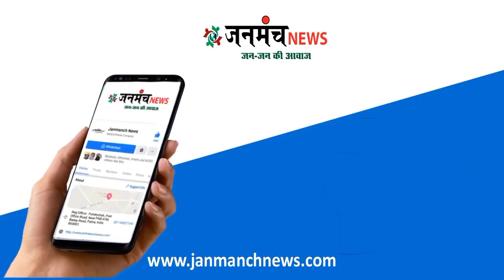बेगूसराय के रहनेवाले एक शख्श अयांश की माँ के साथ कर रहा प्रताड़ना, होगी F.I.R दर्ज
अयांश_सिंह: उम्र 13 माह

बिमारी का नाम: स्पाइनल मस्कुलर एट्रोफी (SMA)Type-1

इस बिमारी में शरीर का अंग धीरे-धीरे काम करना बंद कर देता है। और बच्चा दो साल से अधिक जिवित नहीं रह सकता है।

ZolgensmaInjection ही दुनिया में इस बीमारी का एकमात्र इलाज है और उस इंजेक्शन की कीमत 16 करोड़ रुपया है। जो दुनिया का सबसे महंगा इंजेक्शन में से एक है। यह इंजेक्शन अमेरिका से मगाना पड़ता है क्योंकि दुनिया में एकमात्र कंपनी ही इस इंजेक्शन को बनाती है।

भारत में इससे पहले भी दो बच्चे को यह बीमारी हुआ था जिसे सफलतापूर्वक इंजेक्शन से बचाया जा चुका है।

पिता: आलोक सिंह
माता: नेहा सिंह

पता: बेली रोड, रुकनपुरा, साईं कॉर्पोरेट पार्क, सौभाग्य शर्मा पथ, सनराइज नारायण आपर्टमेंट, फ्लैट न.- 110

अयांश की जिंदगी बचाने में मदद करें...